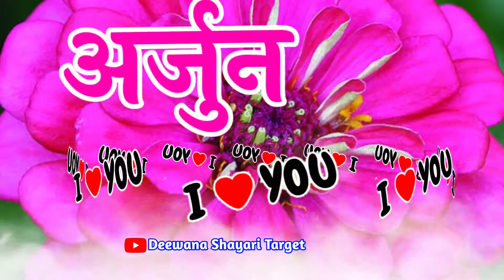Arjun name video status 🌹 Arjun naam ki shayari 🌹 अर्जुन नेम शायरी रिंगटोन 🌹 Arjun naam ka video